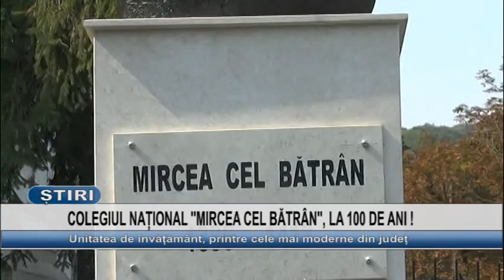COLEGIUL NATIONAL ''MIRCEA CEL BATRAN'', LA 100 DE ANI